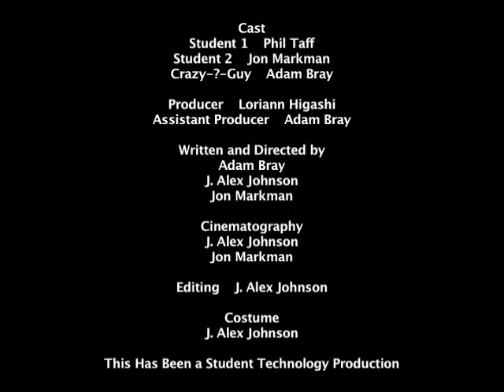Crazy Question Mark Guy - Yale Free Software Commercial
A commercial made for Yale Student Technology Collaborative parodying Matthew Lesko to inform students about the free software available to them.